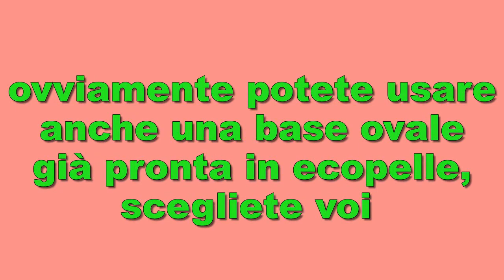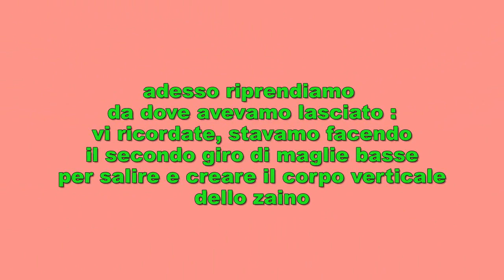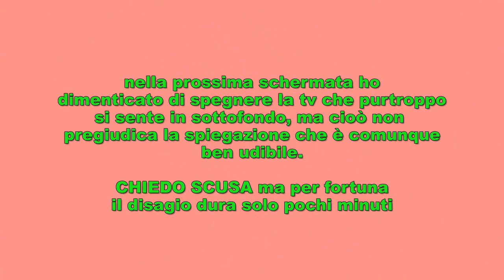TUTORIAL ZAINO UNCINETTO facile spiegato nel dettaglio Alex Crochet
Rete da giardino in plastica
cordino swan black
QUESTO PROGETTO E' DI MIA TOTALE INVENTIVA, PROGETTI UGUALI SU ALTRI CANALI DI YOUTUBE SONO COPIE.
SOCIAL ⬅️
COLLABORAZIONI  PARTNERSHIP
Questo progetto è stato completamente ideato da me, ALEX CROCHET grazie alla mia personale ispirazione e creatività.  Invento  schemi ad uncinetto per condividerli e diffonderli nel mondo tramite youtube,  è VIETATA ogni riproduzione su youtube di questo progetto pena la segnalazione immediata agli amministratori della piattaforma. Nessuno può spacciare o rivendere questo progetto come proprio.